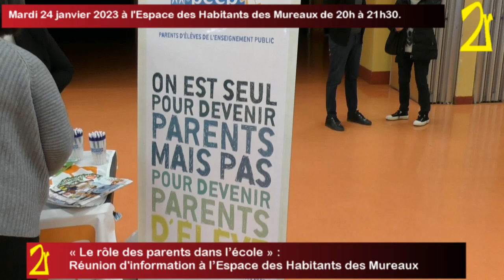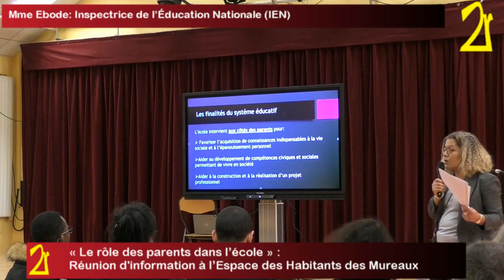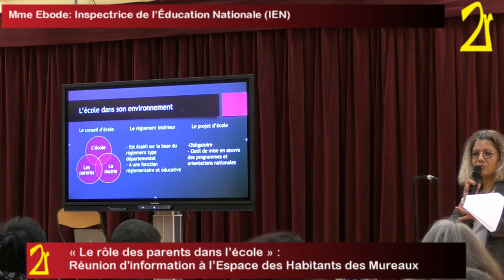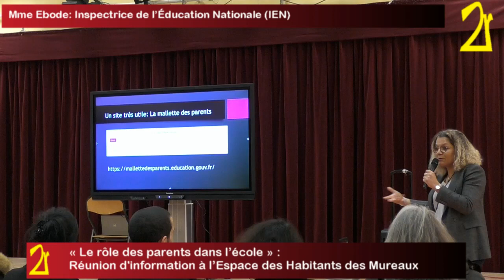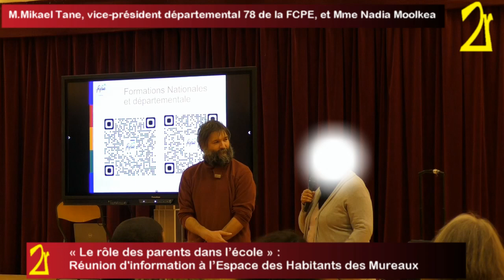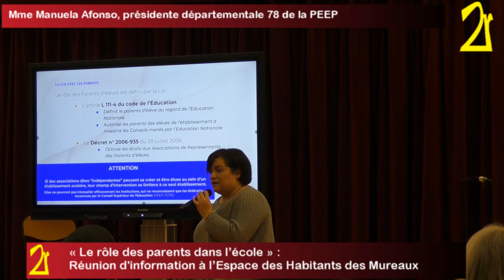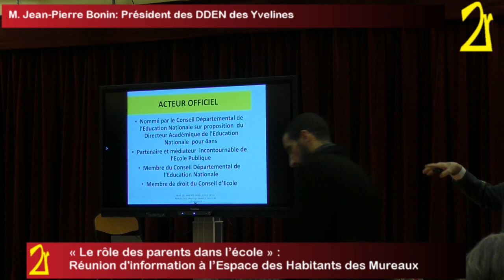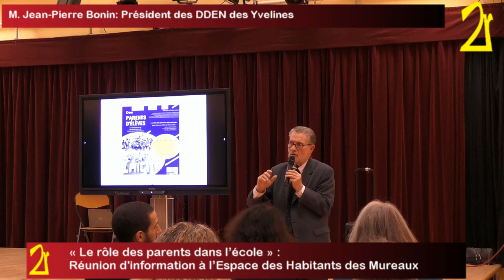« Le rôle des parents dans l’école » : Réunion d'information à l’Espace des Habitants des Mureaux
Mardi 24 janvier 2023 de 20h à 21h30, une réunion d’information a été organisée à destination des parents d’élèves sur la thématique « Le rôle des parents dans l’école » à l’Espace des Habitants des Mureaux.

Cette réunion s’est divisée en 5 temps. Dans un premier temps, Mme Ebode a présenté Le Système éducatif et le rôle des parents dans l’École de la République.
Dans un second temps, il y a eu la présentation des rôles et des organisations des Fédérations de Parents d’Élèves des Yvelines par elles-mêmes. Effectivement, M.Mikael Tane, vice-président départemental 78 de la Fédération des Conseils de Parents d’Élèves (FCPE) et sa représentante locale, Mme Nadia Moolkea, ainsi que Mme Manuela Afonso, présidente départementale 78 de la Parents d’Élèves de l’Éducation Publique (PEEP), étaient présents pour définir leurs rôles.
A la suite des Fédérations de Parents d’Élèves, M. Bonin a repris la parole pour présenter la mission dans l’École du DDEN dans le troisième temps de la réunion. Puis, pour le quatrième temps, il a laissé la parole à Mme Angela Klein, adjointe au maire chargée de l’éducation sur la ville des Mureaux.

Le cinquième et dernier temps de cette réunion, destinée aux parents d’élèves, fut un temps de questions/réponses avec les intervenants de la soirée.